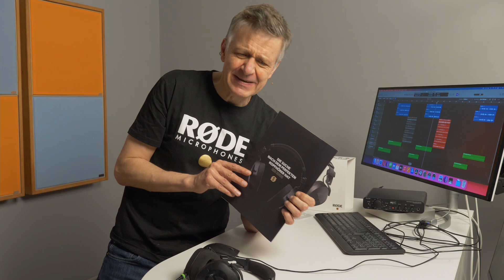Der perfekte Kopfhörer ? Rode StudioKopfhörer NTH 100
Für Mixing & Mastering aber auch fürs Tracking im Homestudio einsetzbar. Der erste Studiokopfhörer von Rode ist der NTH-100.